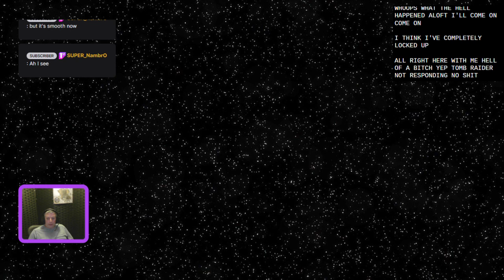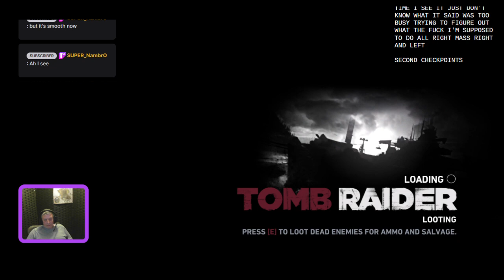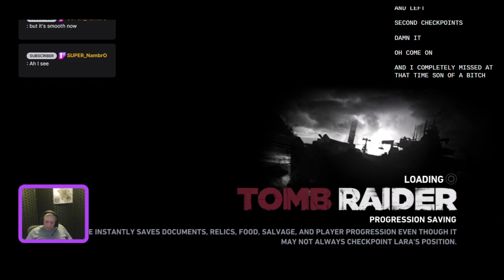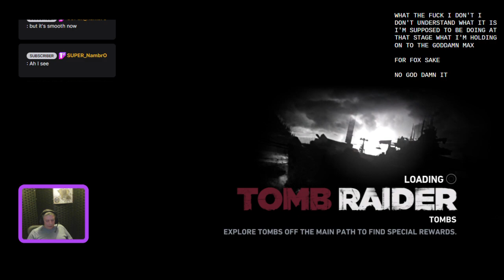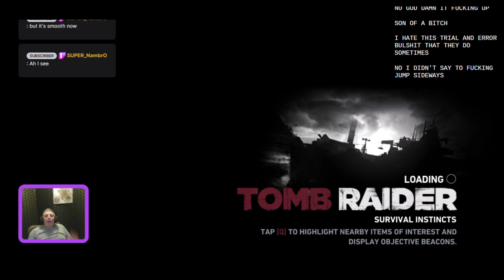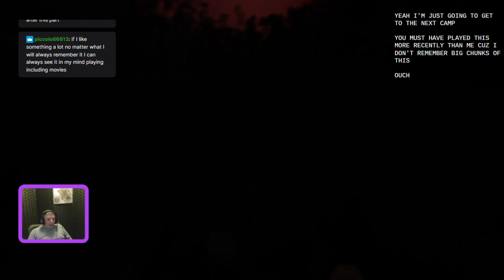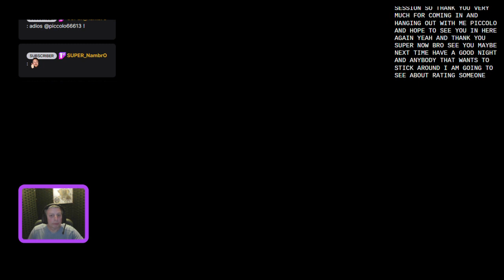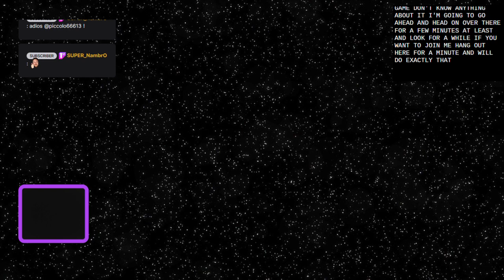Tomb Raider - part 4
Tomb Raider is a 2013 action-adventure video game developed by Crystal Dynamics and published by Square Enix&#39;s European subsidiary. It is the tenth main game in the Tomb Raider franchise and is a reboot of the series, acting as the first installment in the Survivor trilogy that reconstructs the origins of Lara Croft.